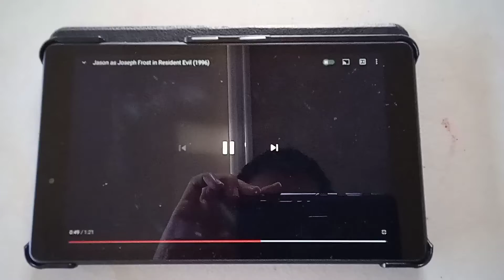Joseph Frost: "DON'T TALK ABOUT MY MOM!!"